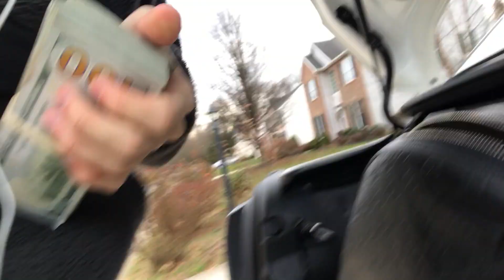DID I LOSE $20,000 CASH?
I believe in Crypto-Currency and always have. Since Bitcoin in 2015 I knew it would be the future. Do your research on this. This 20K will turn to 100K within a year.